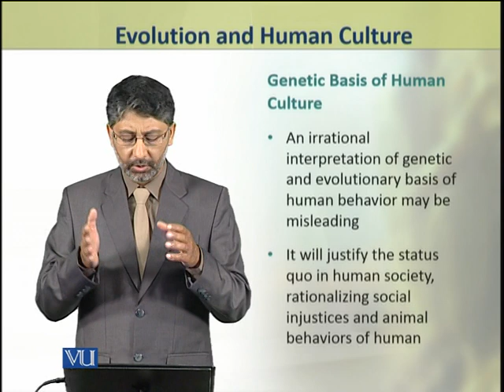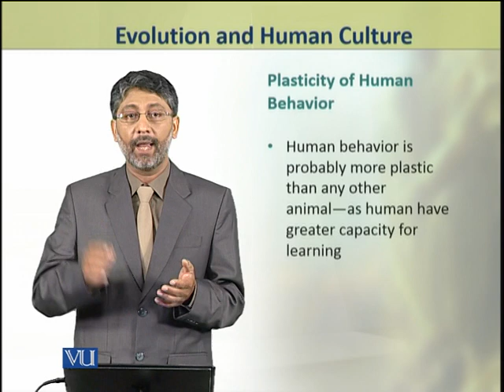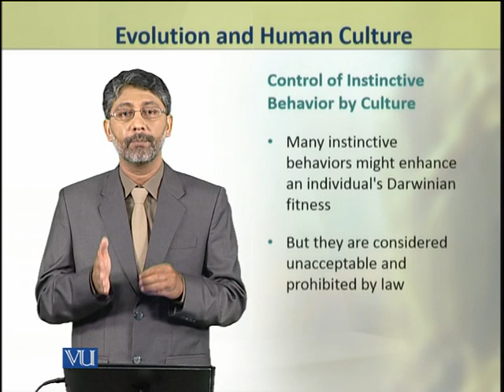Evolution and Human Culture | Animal Physiology and Behavior (Theory) | ZOO502T_Topic265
Topic265: Evolution and Human Culture,
By Dr. Ateeq ul Jaleel